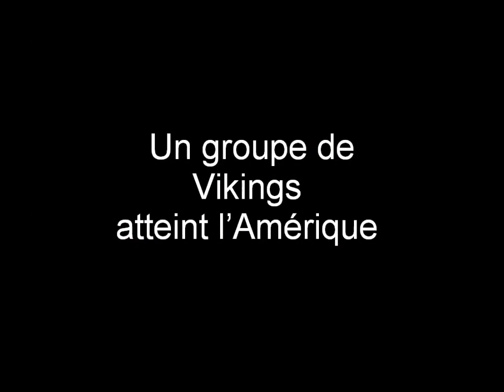VINLAND: LA COLÈRE DE THOR (Félix VEGA) BD. Bande Annonce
Xe siècle. En ces temps reculés, alors que la foi chrétienne balaye peu à peu les anciens cultes, un groupe de Vikings atteint l’Amérique du Nord.
Sur ces terres sauvages, ils rencontrent des indigènes et une jeune femme chamane qu’ils kidnappent. Mais la captive va provoquer des conflits entre les Vikings païens et les chrétiens, entraînant le réveil des ennemis de Thor et déclenchant la colère du dieu du Tonnerre.